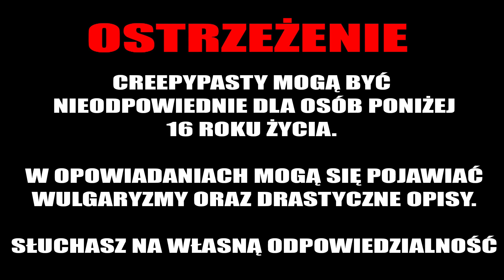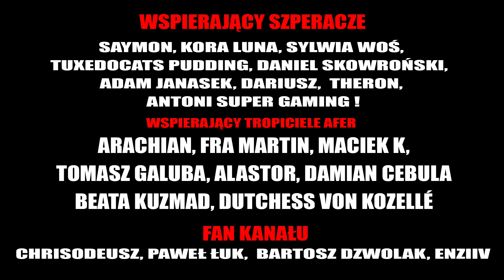Nie ufaj obcym - CreepyPasta [LEKTOR PL]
💀 Wsparcie na początek :
     Toxic,  Adrian Iwaniak, WojtazX, Krzysztof Lenart, Alduric, magdalena kozłowska, Papay B.P,  Roman Boczkowski

💀 Szperacz :
      SAYMON, Daniel, Tuxedocat Pudding, Dariusz, Sylwia Woś, Theron, Ewciax92

💀 Fan kanału :
      Chrisodeusz, Paweł Łuk, Bartosz Dzwolak, Enziiv, Wiktoria Łydka, Adam Janasek, Hellga

💀 Tropiciel afer :
       Fra Martin, Maciek K, Tomasz Galuba,  Alastor, Damian Cebula, Dutchess von Kozellé

☛ WESPRZYJ NAS!
Chcesz wspomóc moją pracę? Możesz to zrobić poniżej!